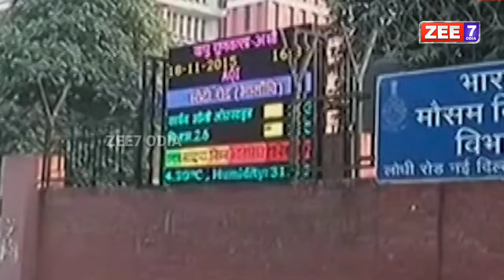ସତର୍କ ରୁହନ୍ତୁ ଏହି 17 ଟି ଜିଲ୍ଲାର ଲୋକ, ଦିଆଗଲା ଚେତାବନୀ ! Cyclone News | Hirakud Dam | ZEE7 ODIA